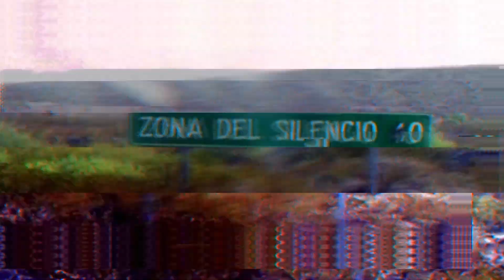Zona Del Silencio: O Deserto mais misterioso e sinistro do mundo!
A Zona del Silencio é um dos lugares mais misteriosos do México e do mundo! Esta área é o lar de muitos animais e plantas mutantes como o cacto roxo e uma versão mal formada da tartaruga do deserto. Lá é o palco de acontecimentos estranhos como luzes aparecendo no espaço, aparições de seres estranhos e muito mais. Dentro dessa área não especificada, os sinais de rádio não conseguem viajar através do ar, criando uma espécie de zona escura. Nenhum sinal de televisão, rádio, ondas curtas, microondas ou sinais de satélite parecem penetrar nesta zona. Devido a isso, o nome Zona de Silêncio foi rapidamente adotada pelos pesquisadores. Clique no vídeo e confira a história completa e com detalhes sobres um dos lugares mais misteriosos do mundo.